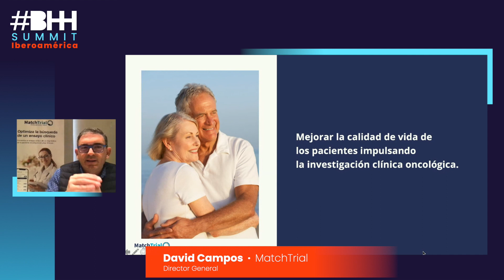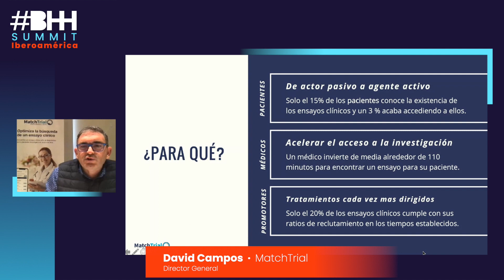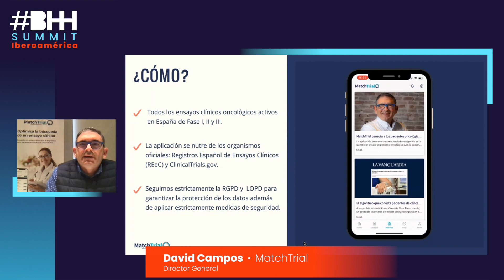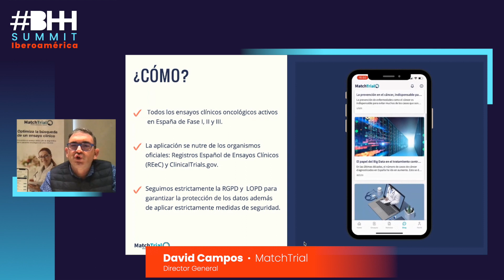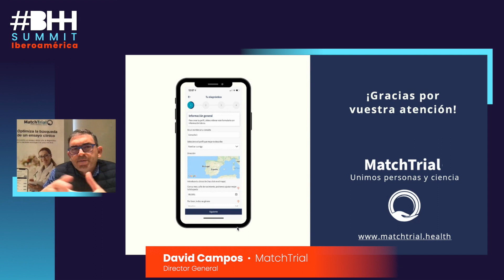BHHSummit Iberoamérica - Show&Tell - MatchTrial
En el BHHSummit Iberoamérica del 15 de abril de 2021, MatchTrial mostró su solución en la sesión Show & Tell. ¿Tienes curiosidad por conocer el resto del programa del BHHSummit Iberoamérica?